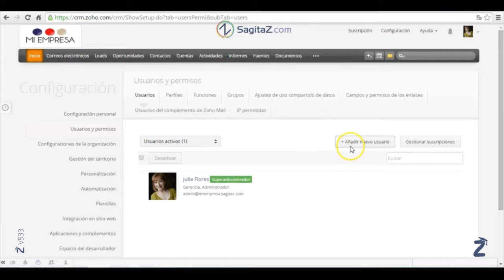Añadir usuarios en Zoho CRM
¿Quieres saber cómo podrías añadir usuarios a tu Zoho CRM? Accede al Curso completo y gratuito desde
Plataforma de formación para usuarios